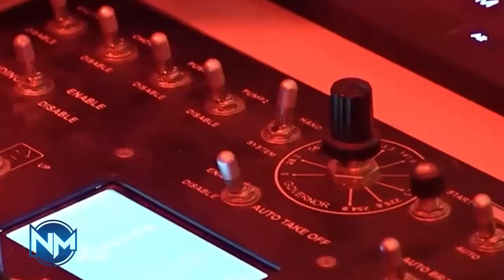Iran's Nano-Drone Swarms and Their Future Battlefield Role: Invisible Power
In modern warfare, the most dangerous weapon is no longer the biggest missile or the fastest jet.

Instead, it may be something far smaller almost invisible to the naked eye.

Iran is now believed to be developing and testing nano drone swarm technology, a capability that could reshape future battlefields through stealth, numbers, and disruption rather than raw firepower.

Today, we examine what Iran’s nano-drones are, how they could be used, and why military planners around the world are paying close attention.